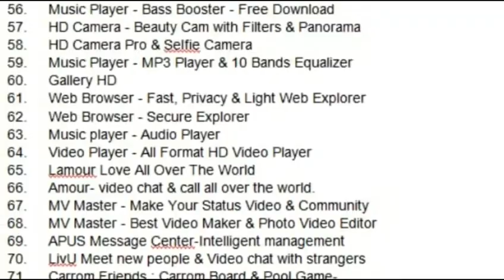PUBG Banned in India - 118 China Apps Banned Because Security Issues